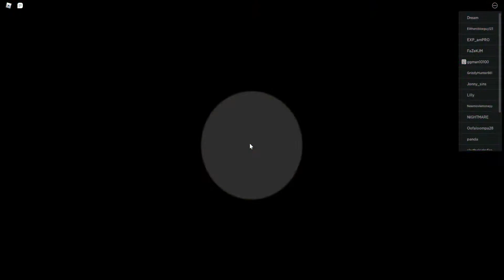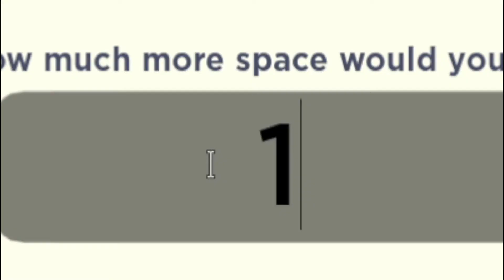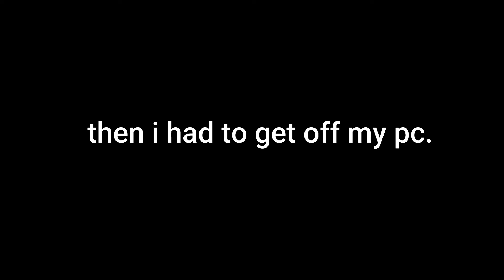MY EPIC BASE 2.0//NEW CODES!! | Roblox Youtube Simulator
The second part is out, hope you guys enjoy, and if you want to see more let me know

Im a 13 Year old Boy That Likes to play Games. And i love making videos, Maybe Someday ill stream, who knows!
I like to play games such as Roblox, Minecraft, and sometimes Fortnite.
But mostly I like to play Roblox.
My Roblox Username is BLazerTaken21 Just if your interested
Family friendly no rated "R"Content